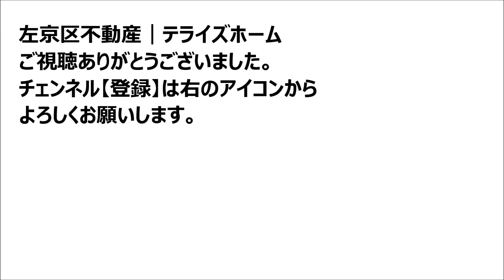【左京区不動産】岩倉花園町【明徳小学校区で不動産を探す】左京区の不動産はテライズホーム